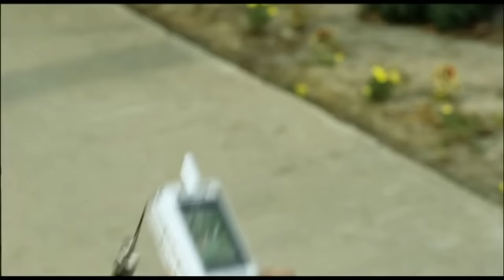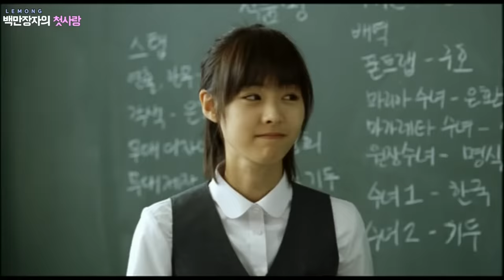꼴통 재벌3세 시골학교로 전학온 이유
안녕하세요
영화 백만장자의 첫사랑 입니다